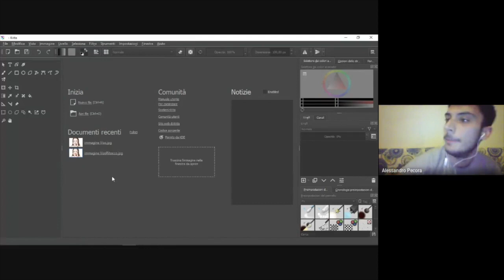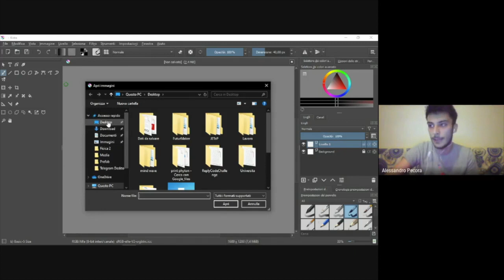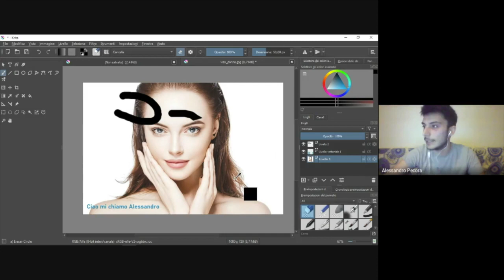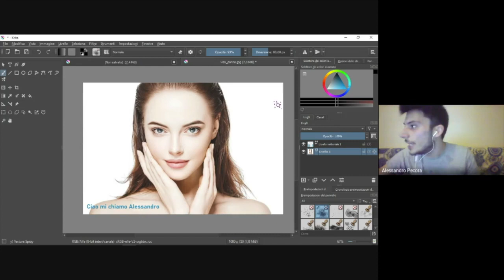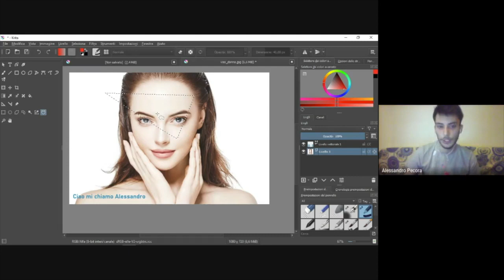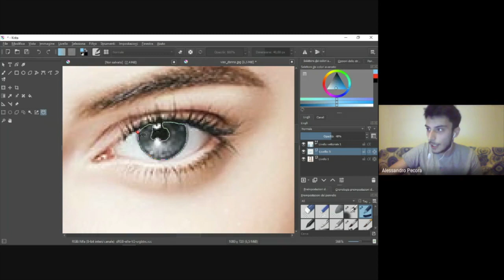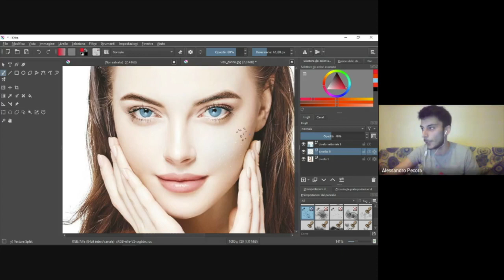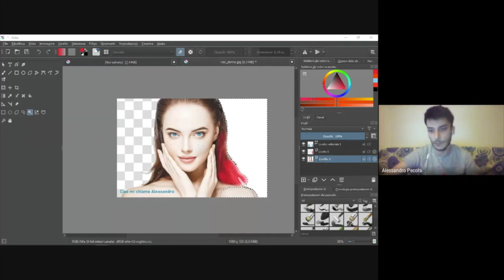FuturMakers @Home - KRITA. IL FOTORITOCCO DIVENTA UN GIOCO DA RAGAZZI! (11-15 ANNI)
Durante questo incontro i ragazzi (dai 11 ai 15 anni d’età) impareranno a ritoccare una foto attraverso l’utilizzo di Krita (l’editor di immagini per ragazzi) a partire dai principi base sui file jpg/png fino ad arrivare all’impiego degli strumenti base di utilizzo (pannelli, selezione, riempimenti).